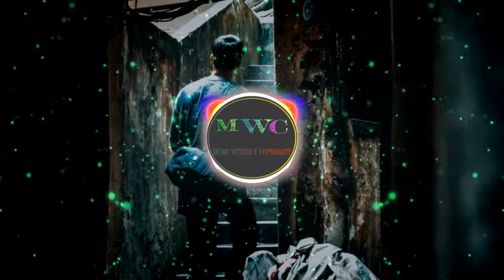🛸 Redeem - Mona Wonderlick 🏞️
MI INVERSION EN BITCOIN$ - NIMBUS PLATFORM (INTERES COMPUESTO) //
MY INVESTMENT IN BITCOIN$ - NIMBUS PLATFORM (COMPOUND INTEREST)

🎵 Track Info:

You are free to use this track on your social media - all you gotta do is copy/paste the following:

into the description of your content. That's all!